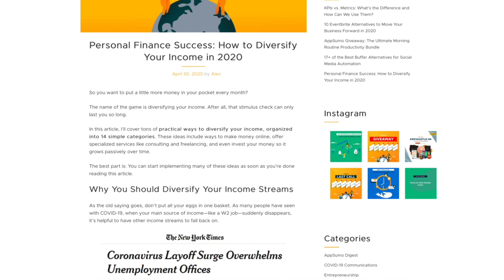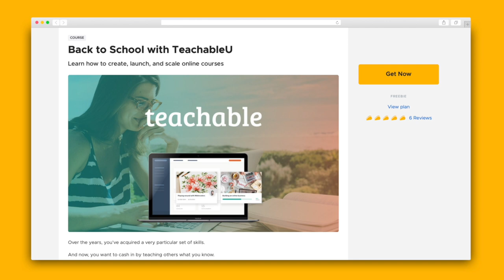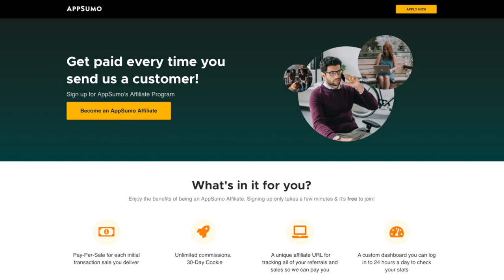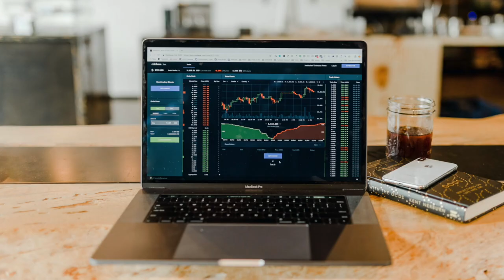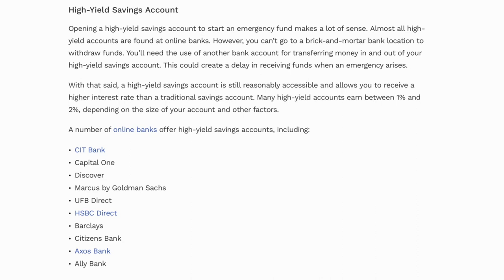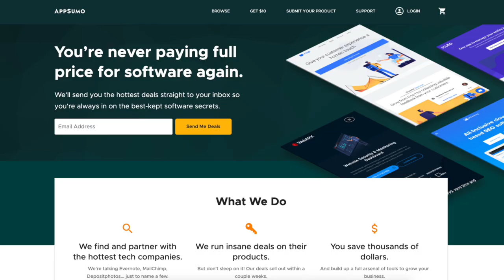How to Diversify Your Income in 2020 | 8+ Ideas for Multiple Income Streams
Diversify your income for financial success in 2020💰

Practical ways to diversify your income and increase earning potential.
👉 Offer specialized services like consulting and freelancing
👉 Invest your money

The best part? You can start implementing many of these ideas as soon as you’re done watching this video 😀

Here are 8 practical ways to build extra income streams through opportunities already around you:

✅ Sell Your Skills - Start by freelancing and work to upsell your services!

✅ Create and Sell Your Own Product - create a digital or physical product to sell

✅ Gig Work - running errands, helping people move, delivering food, and other simple services.

✅ Invest - real estate and investing in broad index funds are popular ways to invest. **Make investing and personal finance decisions with the help of your certified financial expert**

✅ Use High-Interest Savings Accounts - keep a 3-6 month emergency fund but if you put it in the right savings account you can still earn a little money every month.

✅Cut Down Expenses - cutting regular expenses and pay off your debt!

✅Get Lifetime Deals - Instead of charging monthly subscriptions, we bring you lifetime deals on SaaS products. See what’s in the store